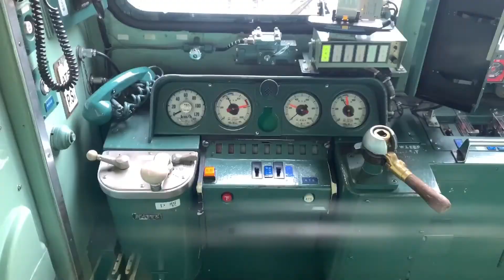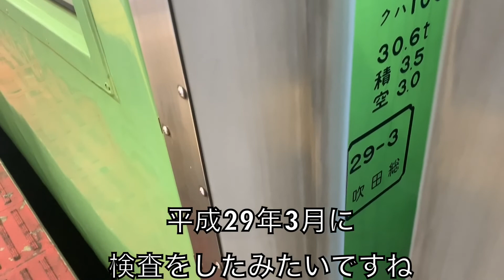【もはや骨董品】奈良線103系に乗ってみた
いやーこれがいつまで見れるんですかねー？